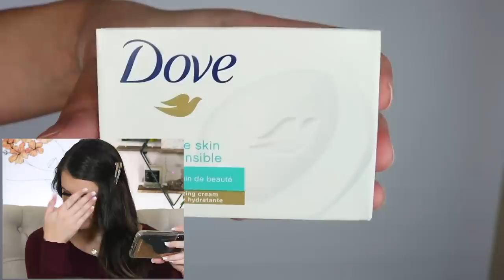ROASTING MY OLD SKINCARE ROUTINE | this is BAD...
Skincare Products I Now Use:
Bioderma Micellar Water